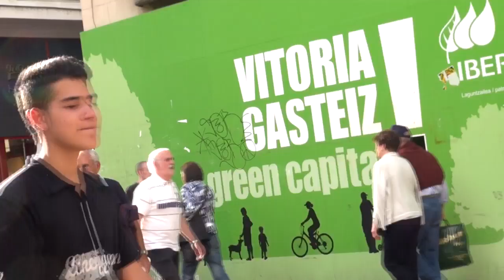Gasteizko euskararen ahotsak - Crowdfunding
Zure laguntza behar dugu. Bidelagun bihurtu nahi?
Sartu plataforman eta eman zure laguntza egitasmoari!

Hamaika urte daramatzagu Euskal Herriko Ahotsak jasotzen: jende nagusia elkarrizketatu, eta ahozko ondarea batzen. Herri hizkerak eta memoria historikoa batzen eta zabaltzen, Ahotsak.com webgunearen bitartez. Lan handia egiten ari gara herriz herri, euskalkiak jasotzeko. Baina euskalkien eremutik kanpo ere euskara bizirik dago. Gasteizen, esate baterako. Horregatik, eta orain arteko esperientzia baliatuz, Gasteizen proiektu berri bat bideratu nahi dugu: Gasteizko Euskararen Ahotsak.

Hainbat gasteiztarren lekukotzak jasoko ditugu. Batzuk gasteiztarrak jaiotzez, beste zenbait bihotzez. Euskarak zer sentipen sortzen dien jakin nahi dugu. Euskara nola bizi duten. Euskaraz nola bizi diren. Eta euskarazko ahots horiek guztiak ikus-entzunezko batean bilduko ditugu, Gasteizen euskara bizi-bizirik dagoela erakusteko.

Euskarak Araban izan du igoerarik handiena azken 20 urteotan; gainera, hiriburu politiko eta kulturala bihurtu da Gasteiz. Denetariko euskaldunak elkarrizketatu nahi ditugu: ezagunak eta ezezagunak, gazteak zein adinekoak. Bada ordua gasteiztarren ahotsak jaso, eta denen eskura jartzeko. Gasteiz euskalduna ezagutarazteko.